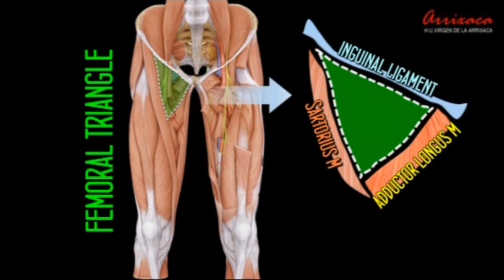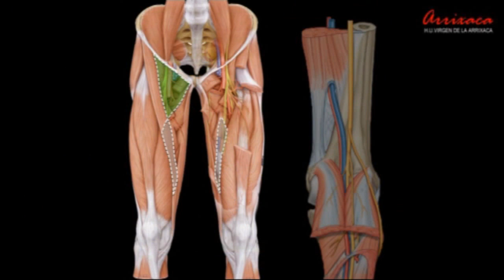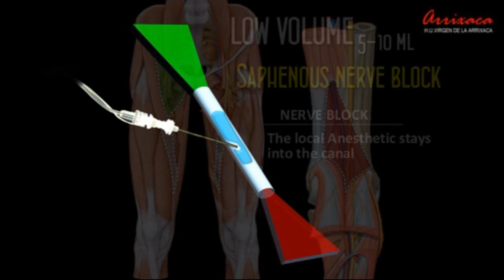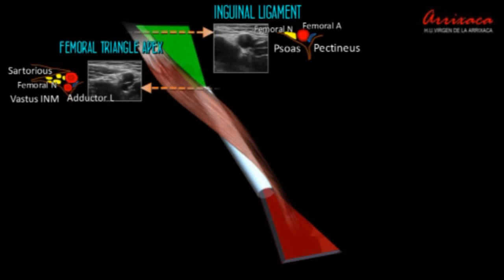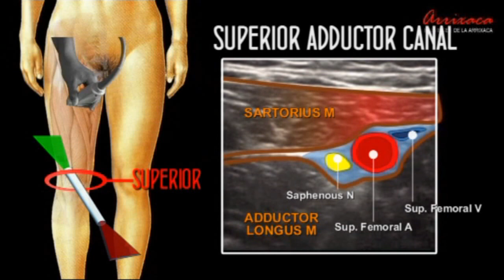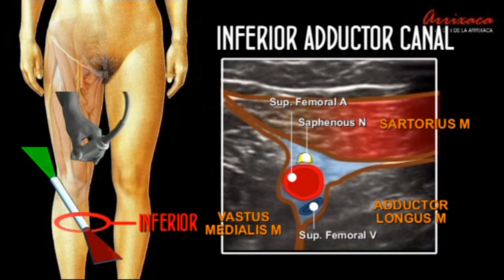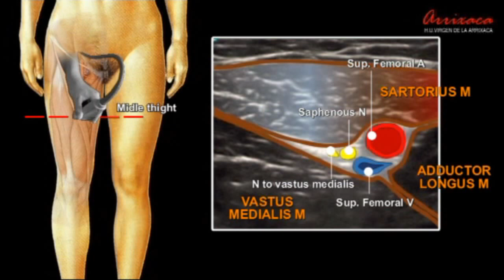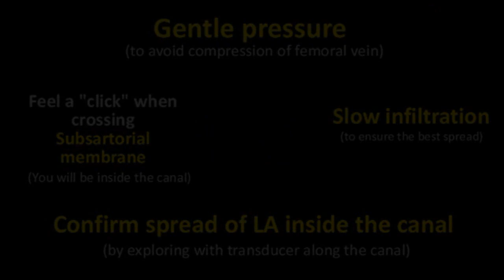ULTRASOUND GUIDED ADDUCTOR CANAL BLOCK